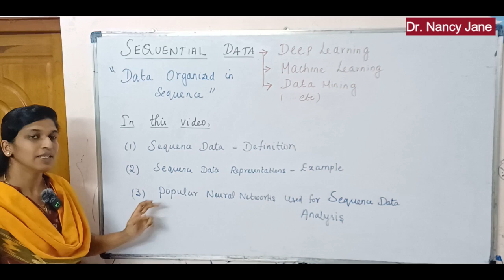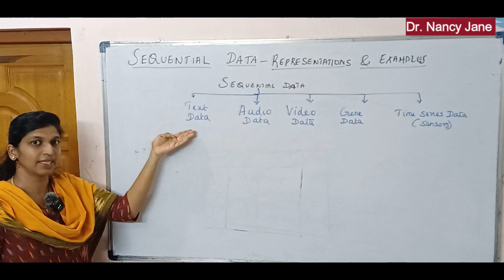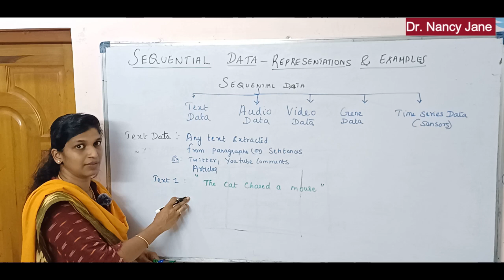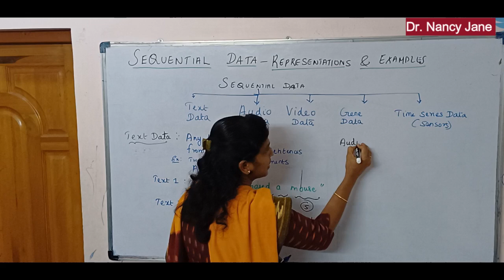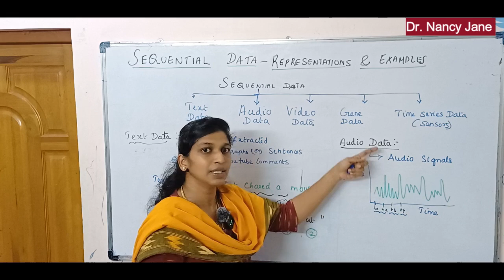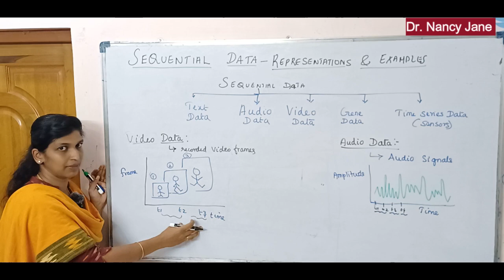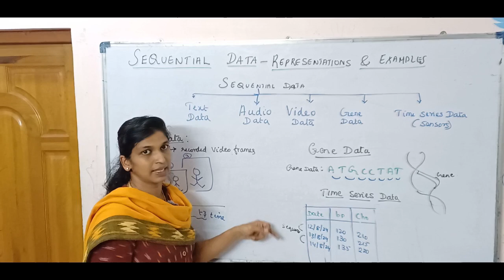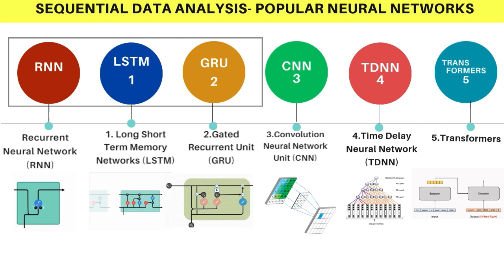SEQUENTIAL DATA with Examples for DEEP LEARNING in Tamil/MachineLearning/Data Mining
Explains Sequential Data with Examples for Deep Learning/MachineLearning/Data Mining|Tamil